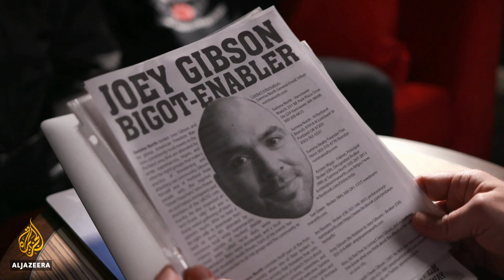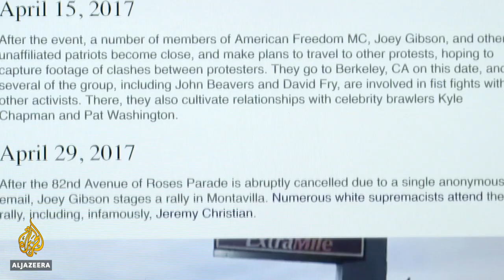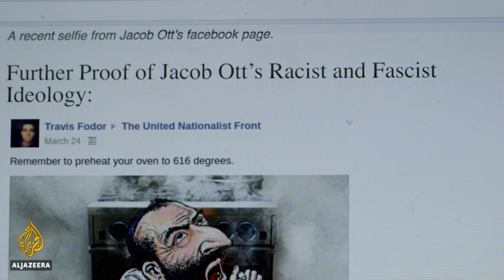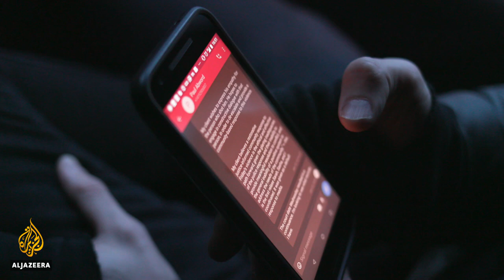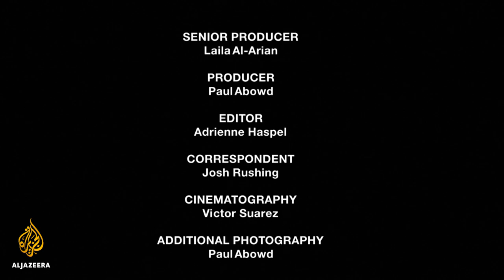🇺🇸 This is Antifa: Behind the mask of the US anti-fascist movement | Fault Lines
Ever since the video of a black-clad anarchist punching white supremacist leader Richard Spencer went viral on the day of Donald Trump's inauguration, the loosely-knit anti-fascist movement known as Antifa has gained new popularity and scrutiny in the United States.

Antifa is a fringe movement, a loose collection of organisations and ideas with no party line and no formal leadership, but their fight against the far right has found centre stage in the polarised climate of Trump's America.
"When the fascists stick their head out of the ground, and say, 'we're going to be here on this day, to march in support of our white greatness', that's gross. And that's when people organise, get together, and bash the fash," says a medic who tends to the wounded at street protests.

The first year of Trump's presidency saw an increase in hate crimes and racist violence, and Antifa has often responded to that threat with violence of their own.

The rise of violent conflict across the country "is not surprising when we have a president who openly talks about beating people up and is fanning the flames of hatred and division," says Jesse Arreguin, the mayor of Berkeley, California. His city has seen a number of clashes between Antifa and right wing activists.

Fault Lines travelled to Berkeley, Portland, and Seattle, to get a rare glimpse behind the mask of Antifa - whose activists are determined to fight the rise of white supremacist groups in the US by any means.

And while Antifa's unique brand of resistance has lent the movement new fame, their high-profile acts of political violence and controversial street tactics to counter hate crimes present strategic dilemmas for the left.

"Punching people in the face or advocating censorship or the abolition of free speech is a very dangerous road to begin to walk down," says Chris Hedges, who has written multiple essays criticising Antifa and believes that the real fight is not with fringe groups but with corporate and government forces. "It's always the left that pays."

"We have very dark, sinister, totalitarian forces that are snuffing out the last vestiges of American democracy. And we better revolt, we better respond. Carrying out these kinds of street confrontations, plays right into the hands of these centres of power," says Hedges.